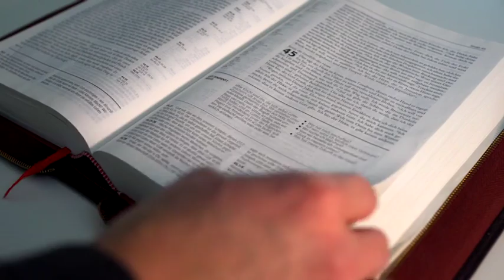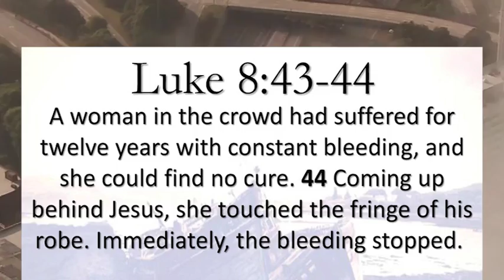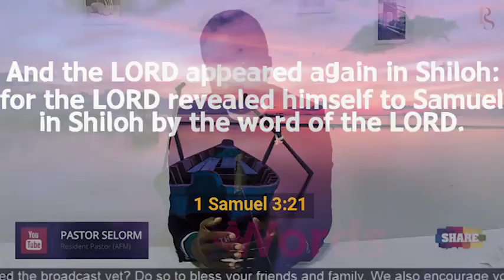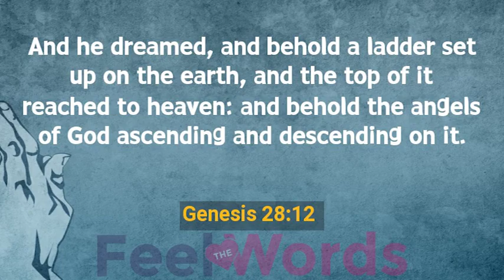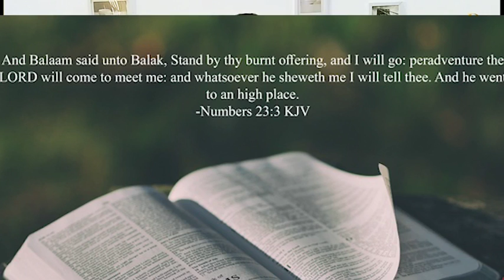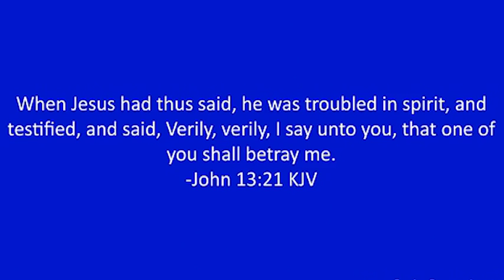Prophetic Codes Part 3 (Prophetic School) How to be more Accurate and forensic.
This is Part three of how to be forensic in the prophetic, using prophetic codes. In this video, Prophet Selorm breaks down the prophetic.

🚀 Do you want to accept Jesus Christ as your savior and be born again? Then please reach out in any way possible! Also if you have any questions.

Purchase our book "Why Dream" on Amazon, it will bless you
We are passionate about developing and raising a lively generation full of love for God!